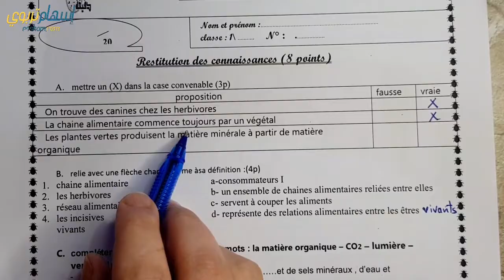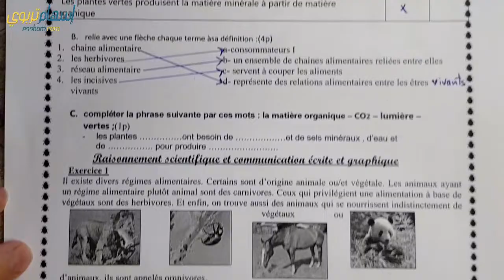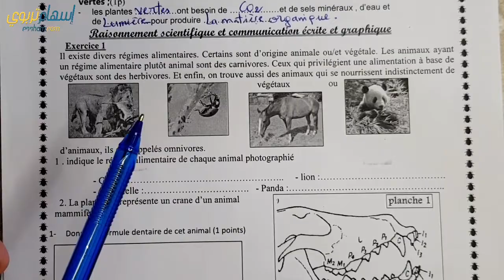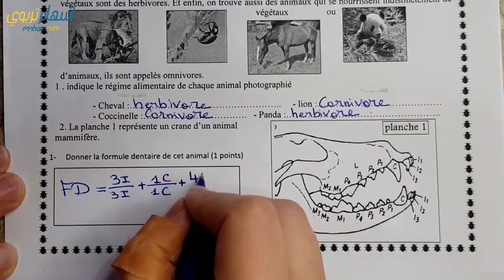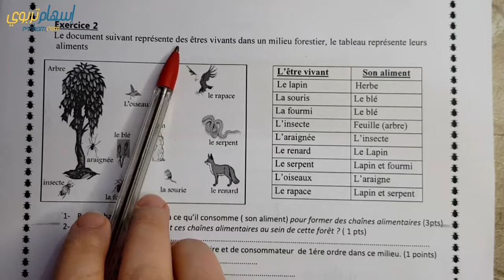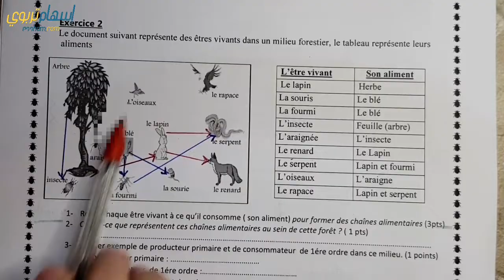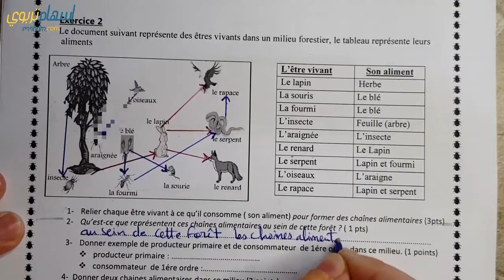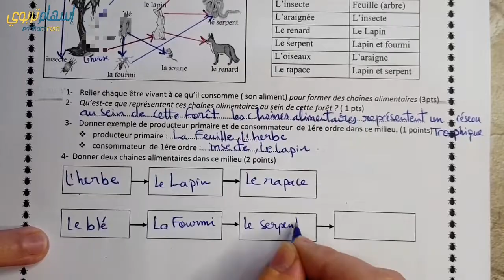فروض علوم الحياة والارض للسنة الاولى اعدادي مسلك دولي controle 2 svt Biof 1ac semestre 1- النموذج 1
هنا PDF للتحميل 💥 💥
◾رابط مجموعة تيليجرام للتوصل بالجديد  👇